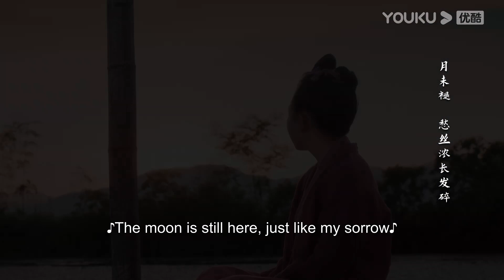【速看EP33】皇后為男二求情惹怒皇上，皇上直接把皇后趕出皇宮！ | 我叫劉金鳳 The Legendary Life of Queen Lau 辣目洋子/李宏毅